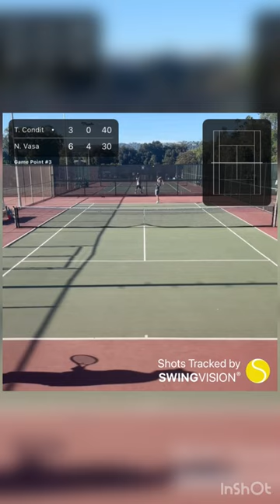Out of reach ⚡️